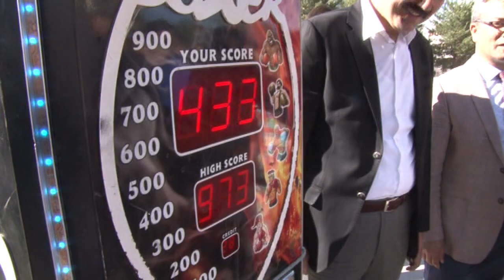Atatürk Üniversitesi 2017 Bahar Şenlikleri